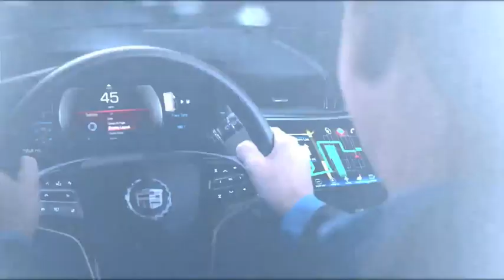2013 Cadillac XTS reveal promo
Cadillac has introduced the 2013 XTS sedan at the Los Angeles auto show today.

The XTS is a new premium sedan model that will compete against the BMW 5-Series, Mercedes-Benz E-Class and the Audi A6.

The 2013 Cadillac XTS features a 3.6 liter V6 (LFX) engine that produces 300 hp (224 kW / 304 PS) mated to the Hydra-Matic 6T70 six-speed automatic transmission. The powertrain drives the Haldex all-wheel drive system that comes with an electronic limited-slip differential that splits the torque between the rear wheels.

The XTS will come standard with 19-inch wheels with 20-inchers as an option.

Tech features on the XTS include the all-new CUE info-tainment system, the Magnetic Ride Control adaptive suspension system and a color head-up display.

The top trim level will be the XTS Platinum which features a chrome and satin-chrome grille finish, 20-inch polished aluminum wheels, and a leather and Alcantara interior.

The 2013 Cadillac XTS goes on sale in North America in the spring of 2012.